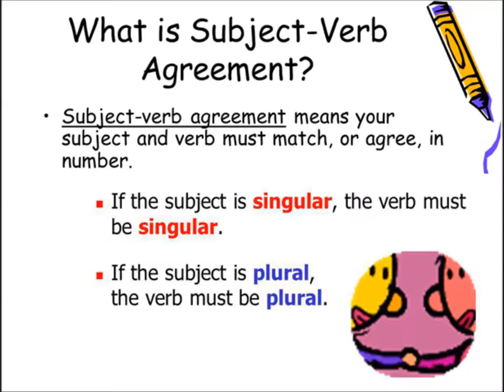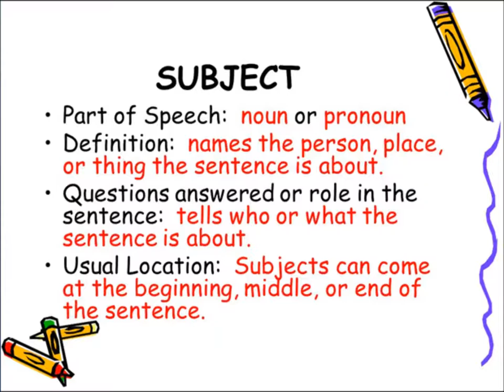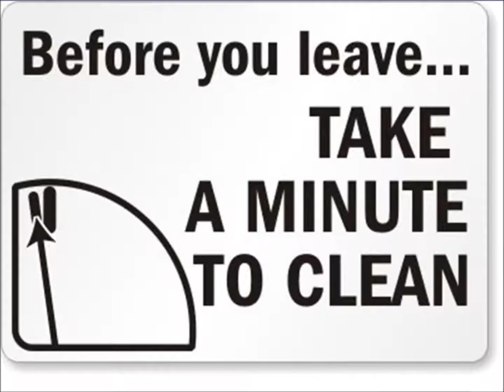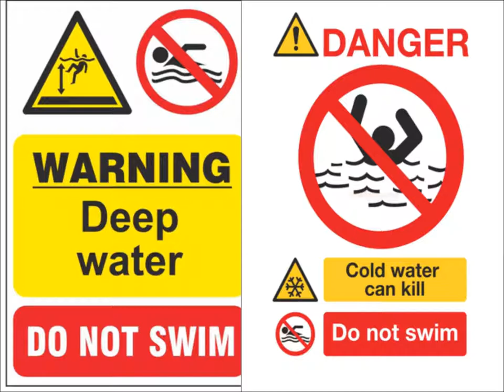Subject-verb agreement/English grammar/English in Urdu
Class 3 English L 109, English grammar in Urdu, subject-verb agreement in Urdu
Subject- verb agreement for grade 3 kids in urdu